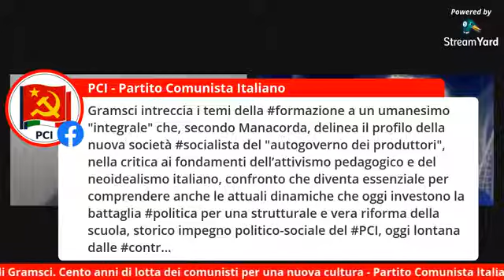L' alternativa pedagogica di Gramsci - con Luca Cangemi e Ferdinando Dubla / Scuola e Università PCI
"L’alternativa pedagogica" è il titolo di un'antologia di scritti sui principi educativi del filosofo e dirigente comunista Antonio Gramsci curata da Mario Alighiero Manacorda, storico della pedagogia e intellettuale marxista